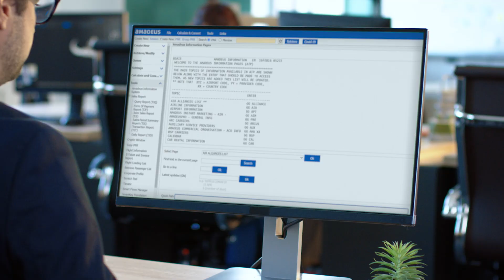TAM Group - Corporate Video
This is the official corporate video of TAM Group, airlines GSSA services provider.